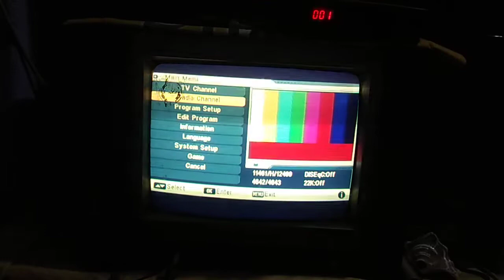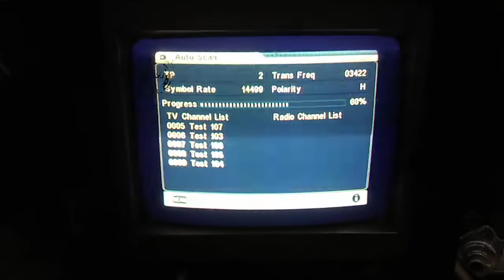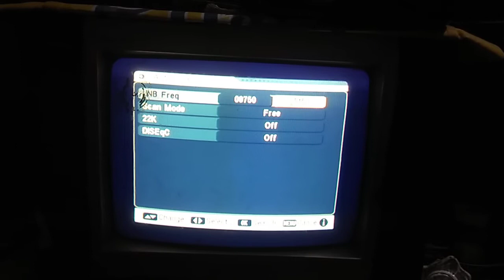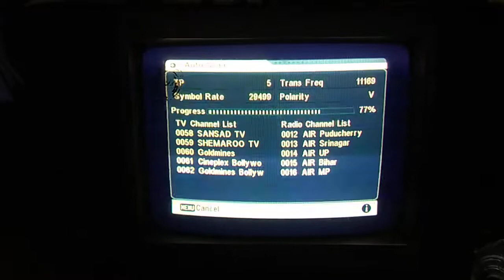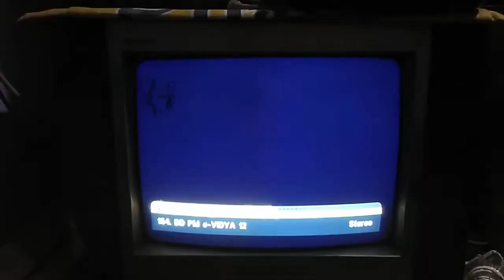DD फ्री डिश auto scan करे नए तरीके से और पाएं सभी चैनल - 2022 new update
DD फ्री डिश को नए तरीके से auto scan करें और पाएं सभी चैनल्स

jo bhi log electric and electronic ka kam kar rahe hay ya Sikh rahe hay Pahle safety Ka Dhyan rakhen jisse aapko current Na Lage Aur aapko nuksan Na Ho electronic and electrical se aapko Khatra ho sakta hai isiliye jahan tak Ho aapane safety Mein Aakar kam karna hay

my information

DD free dish fold finding
DD free dish रिपेयरिंग
DD free dish कैसे बनाएं